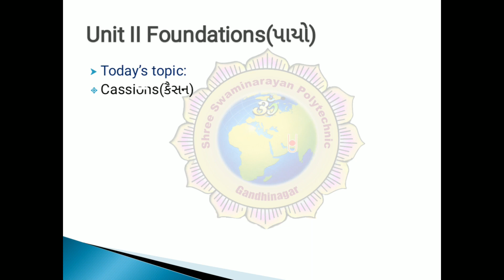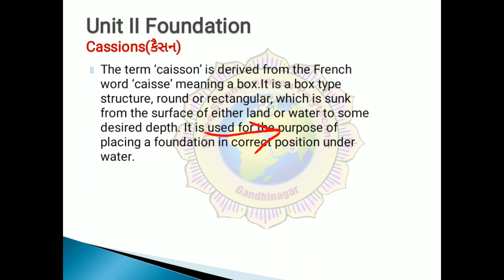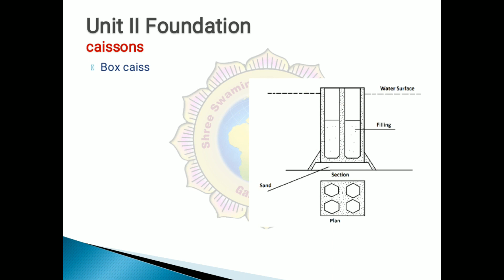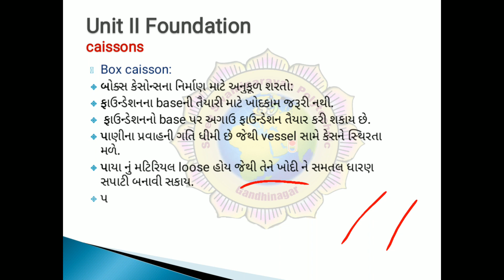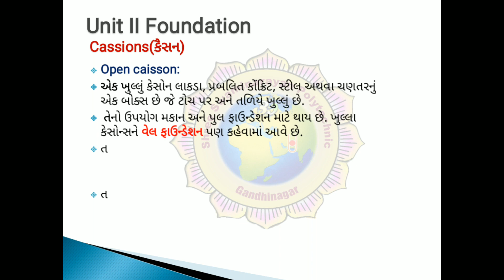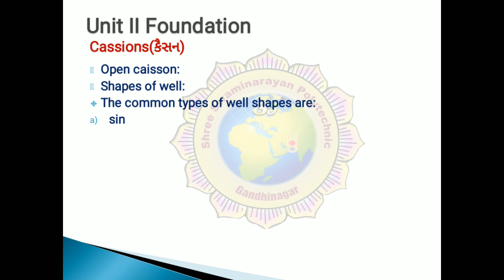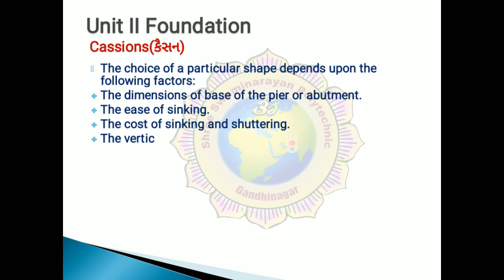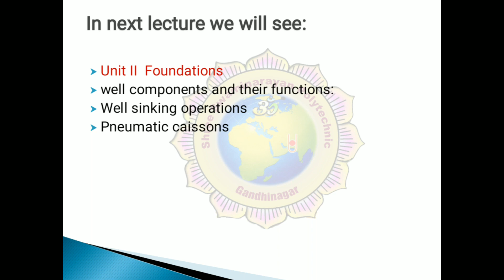Construction Technology lecture 13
Topic: Caisson, Types of caisson